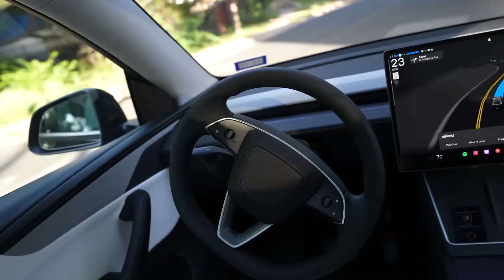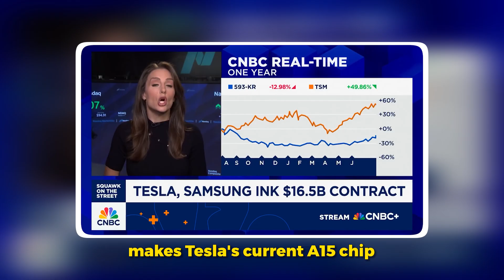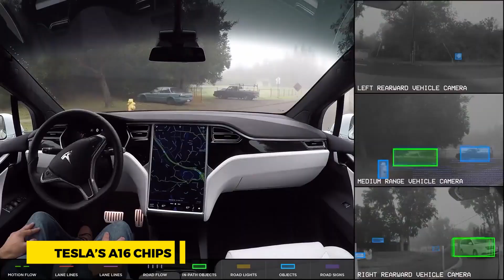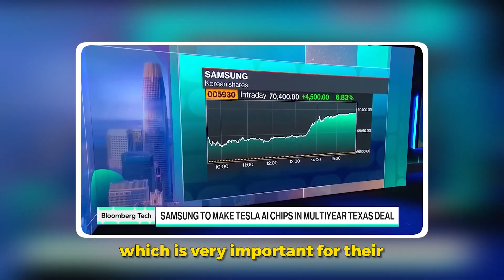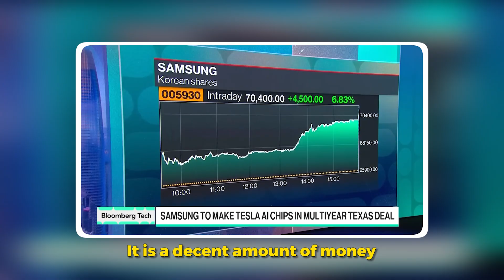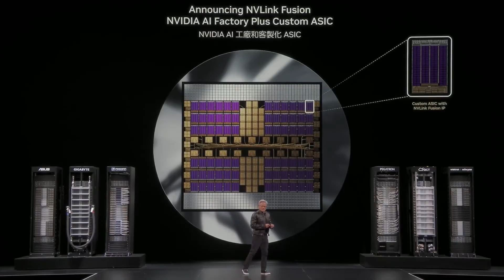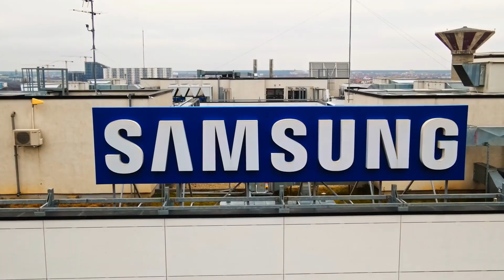Elon Musk Confirms $16.5B Tesla & Samsung's INSANE New Partnership!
Elon Musk just confirmed a $16.5 billion Tesla partnership with Samsung and it’s not just about building better chips. This deal could completely transform the future of AI, robotics, and self-driving technology. With Tesla preparing to launch its A16 AI chip, manufactured using Samsung’s cutting-edge 2nm technology, the balance of power in the chip industry may be about to shift dramatically.

Are you an Elon Musk Fan?
→ Join Visionary Society For Exclusive Elon Musk Interviews, Early Access and more! (Limited Access)
→ Get The Vault Now! ALL interviews curated into one powerful resource! (USE CODE
THEVAULT)

This move away from Nvidia signals something much bigger: Tesla is doubling down on its independence. From humanoid robots to AI data centers and fully autonomous vehicles, these chips will be the brain behind Musk’s boldest projects. And while Samsung has long been behind TSMC in the chip race, this deal might be their shot at redemption, and dominance.

But is this a calculated risk or a masterstroke? As production gears up in Texas, all eyes are on 2026. If successful, this could not only reshape Tesla and Samsung but also put pressure on competitors like Nvidia, TSMC, and Intel. The AI arms race just escalated, and this partnership might be the beginning of the next tech revolution.

Elon Musk is an entrepreneur and business magnate. He is the founder, CEO, and Chief Engineer at SpaceX; early stage investor, CEO, and Product Architect of Tesla, Inc. Founder of The Boring Company; and co-founder of Neuralink and OpenAI. Also is the owner of X, formerly Twitter.

START HERE! 🚀